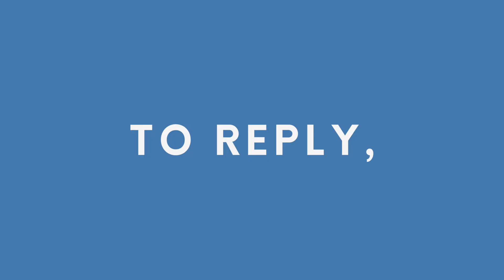Stephen R. Covey By AdvisorAnalyst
“Most people do not listen with the intent to understand; they listen with the intent to reply.” —Stephen R. Covey